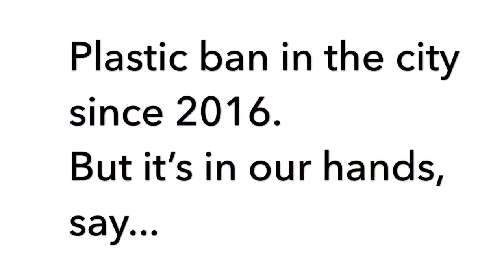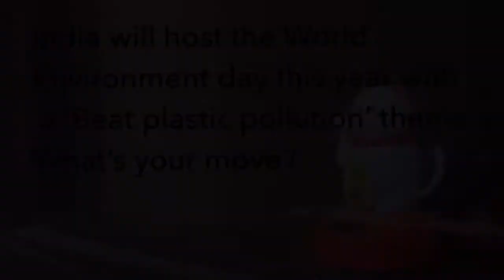Earth Day: How Bengalureans manage plastic usage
Earth Day is observed on April 22 every year. This year's campaign is focussed on ending plastic pollution. Bengaluru produces nearly 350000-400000 kilograms of plastic waste every year. Surupasree Sarmmah and Shruthi Srinath spoke to a few citizens to know how they manage their plastic usage.